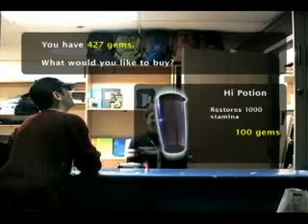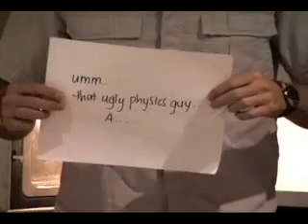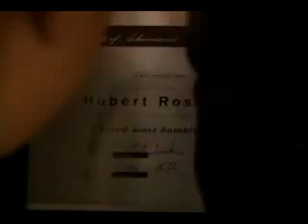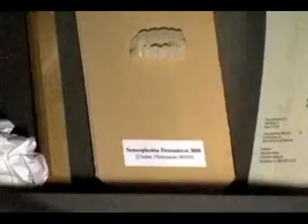Four Years of Engineering Science (2006)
Engineering Science Dinner Dance Movie 2006